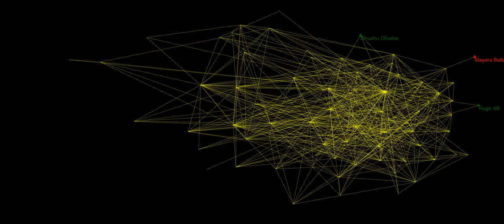Mayara Luminescent Elegantissima Baltar, audiovisual music oa ourAquarium oAquario 2020 11 05T15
Message about OA.